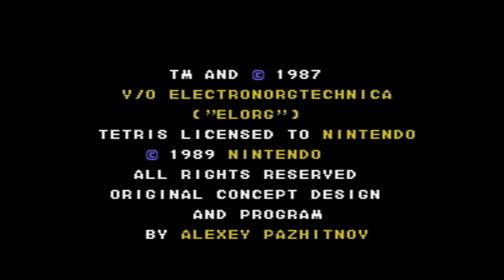Tetris and Dr. Mario SNES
This might be my first version of either of these games growing up. I mean I say both Tetris and Dr. Mario on the NES played by older cousins and such but Growing up, me and my brothers had the 16-bit generation and honestly what a time to be alive as a kid.

This version, however hasn't aged too well I think. It's not the worst but not really the best either, mostly in the sound department. At least Tetris on here. I kinda like the Dr.Mario remixes though, they're pretty funky.